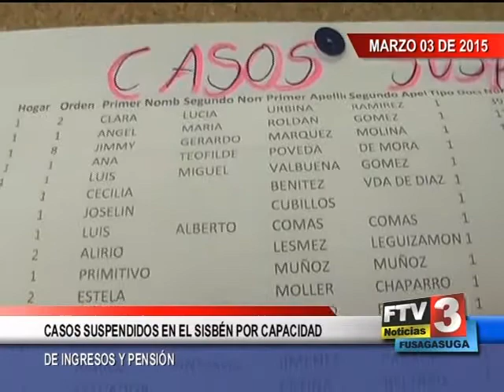FTV NOTICIAS 03 DE MARZO 2015 PARTE 3